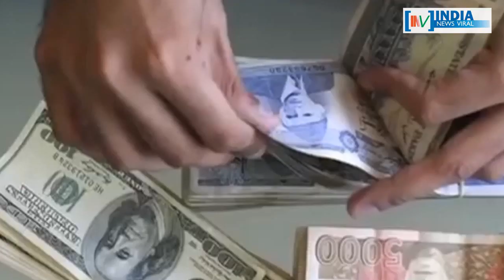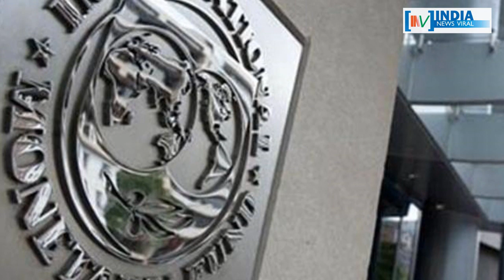IMF ने कंगाल पाकिस्तान को दी बड़ी चेतावनी ! INDIA NEWS VIRAL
IMF ने कंगाल पाकिस्तान को दी बड़ी चेतावनी ! अब इस मुसीबत से कैसे निपटेंगे पाक पीएम इमरान खान ? जानिए रिपोर्ट में